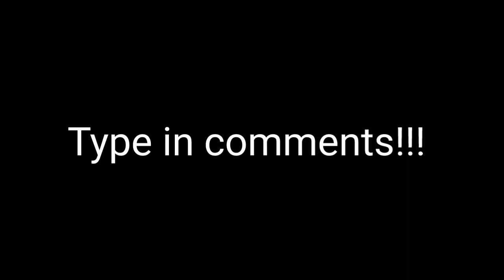quick questions for you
Music is copyright
Sorry :(